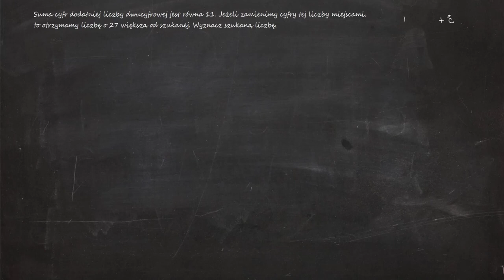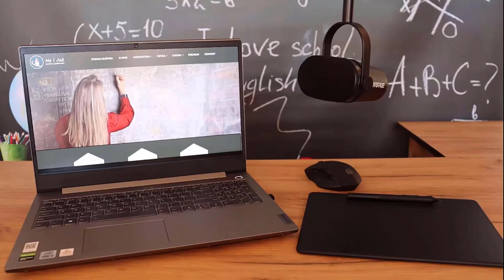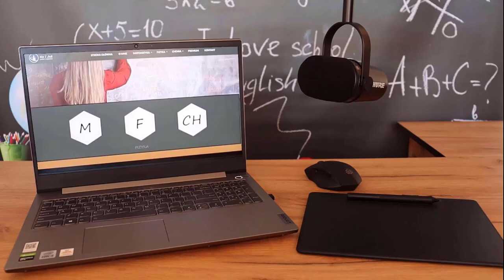27. Suma cyfr dodatniej liczby dwucyfrowej jest równa 11. Jeżeli zamienimy cyfry tej liczby...